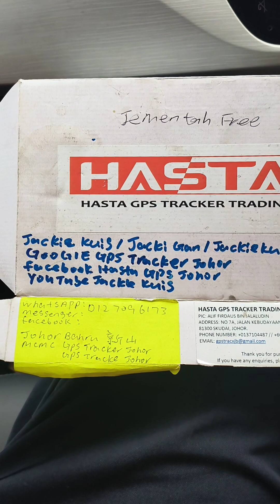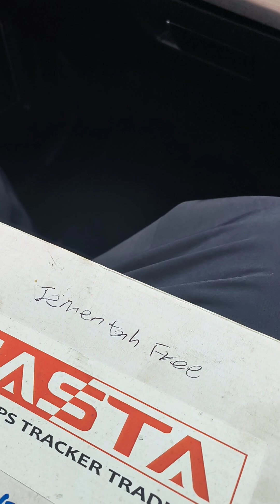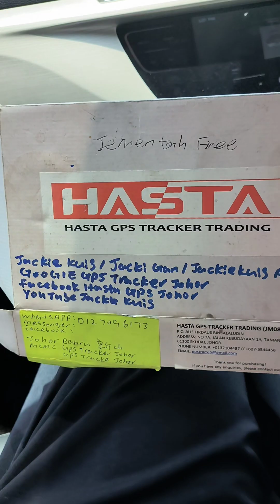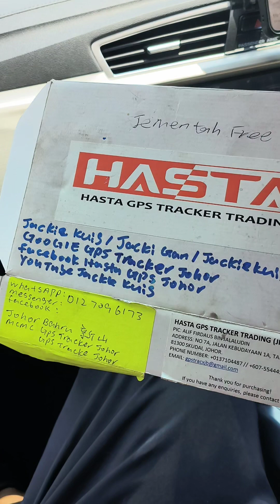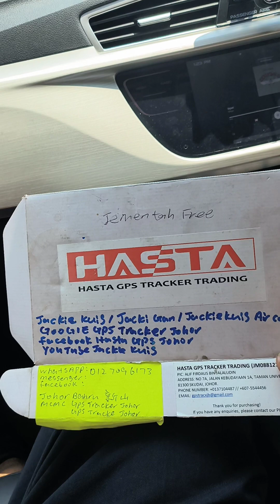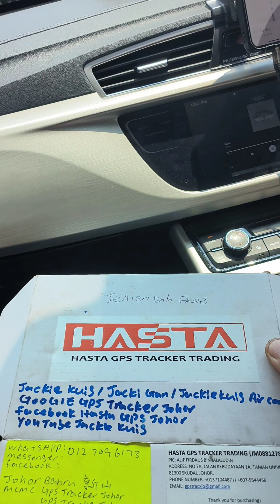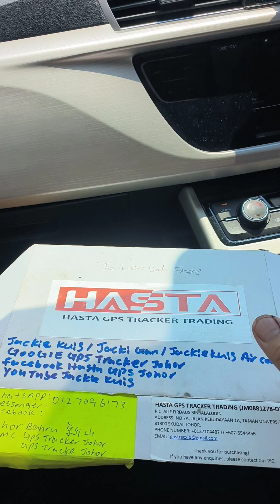17 - 5 - 2023 卫星系统 Segamat Gps Tracker Johor Pasang Gps Tracker Johor Specialist No 1